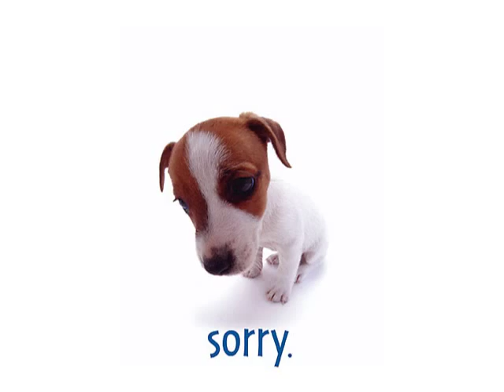"Cheater of The Year" drums Kevin Finkelmeier in studio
Me playing to Evan's song.